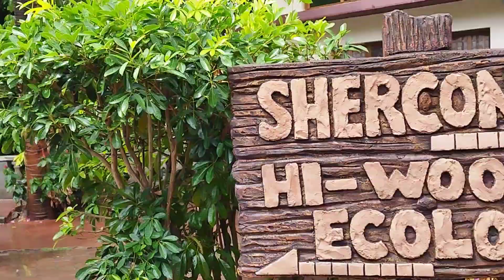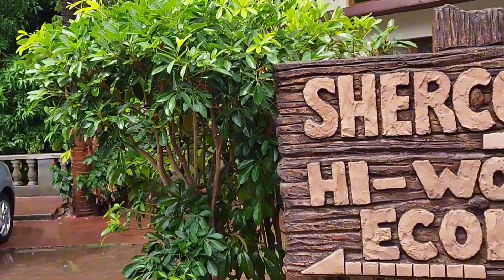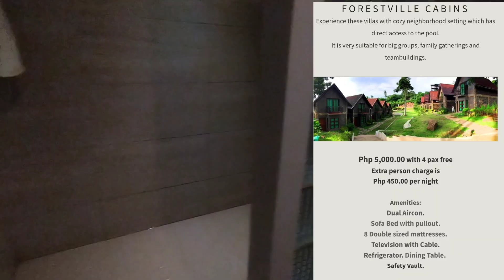Shercon resort ecology park day tour/overnight hidden gems: Scenic view w/ Infinity Pool &Taal lake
Shercon resort and ecology park day tour and overnight hidden gems: Relaxing Infinity Pool & Nature inspired with Taal lake view
Shercon Resort is your ultimate haven for relaxation nestled amidst breathtaking natural scenery. Unwind and rejuvenate in our serene infinity pool, where the tranquil waters blend seamlessly with the lush greenery, offering a picturesque retreat for body and soul.

Book your hotels, tours, flights, activities, car rentals and more in Klook,

Up to 5 times of usage. No minimum spent.

Victory Liner Online Booking for First Class, Deluxe and Regular Bus Tickets from Pasay to Baguio

Kabayan Beach Resort Day Tour Fee, Overnight Room Rates, Beach Tour with Pool in Laiya Batangas